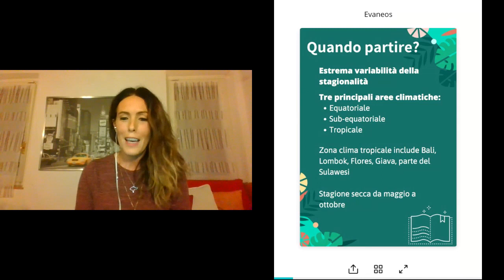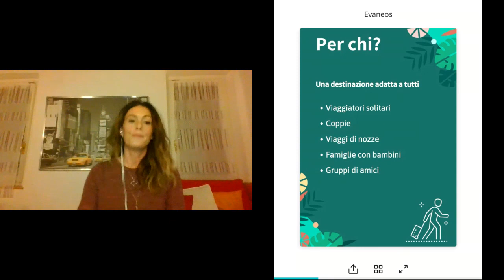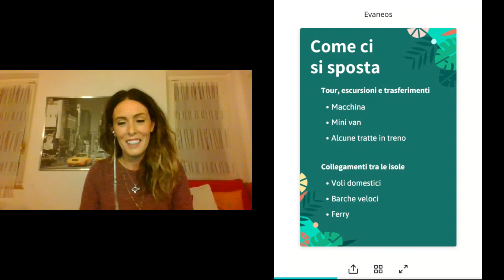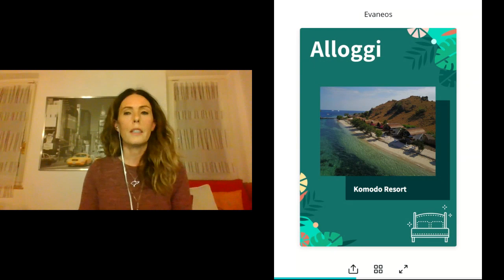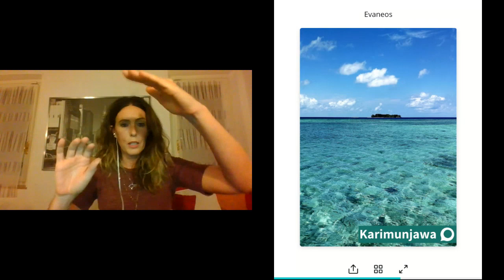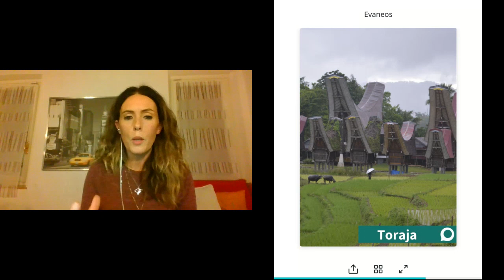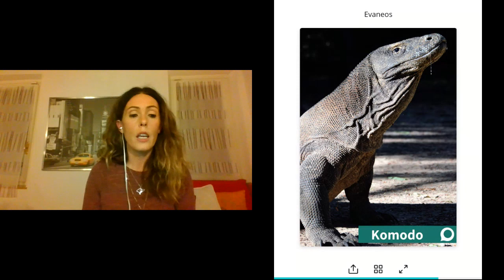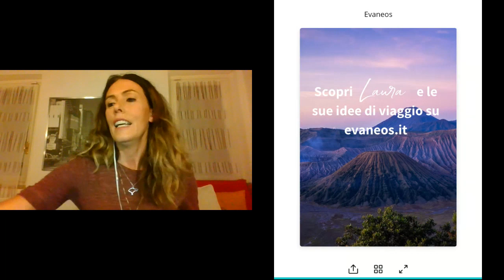Spunti di Viaggio: Indonesia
Un appuntamento imperdibile per tutti gli amanti dei viaggi: ti presentiamo gli Spunti di Viaggio con Laura, agente locale in Indonesia! Gli Spunti di Viaggio sono webinar totalmente gratuiti dedicati al viaggio, in cui nostri agenti locali ti racconteranno il meglio di ciascuna delle loro destinazioni, rivelandoti luoghi al di fuori dei tradizionali itinerari turistici e condividendo con te tutte le loro esperienze: tutto in diretta! Iscriversi è facile.

Agente locale Laura 1:42
Quando partire? 2:37
Vaccini 5:09
Visto 6:59
Per chi? 8:14
Tipologia di viaggio 10:38
Prezzo medio dei voli 13:33
Come ci si spota? 17:18
Alloggi 23:11
Gastronomia 27:08
Esperienze Indimenticabili 31:55